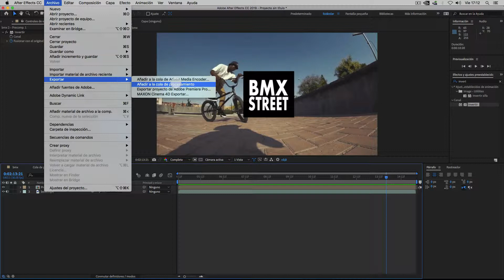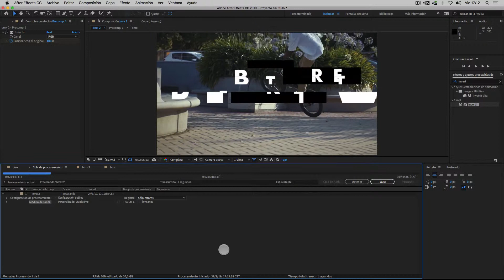06 Crear efecto glitch sencillo en After Effects (Exportar proyecto)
Por último, exportamos a formato vídeo con el fin de darle una salida acorde a la que nos marque nuestras necesidades.
El vídeo utilizado como base es de Cristian Traila y lo puedes encontrar

Apoya nuestro trabajo con tu suscripción y like.